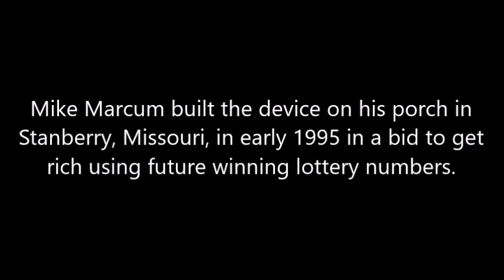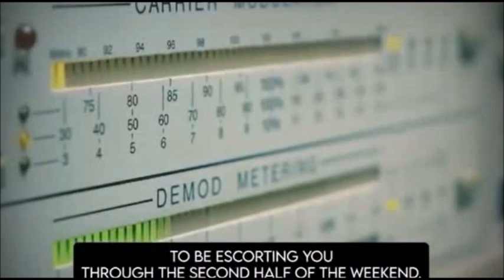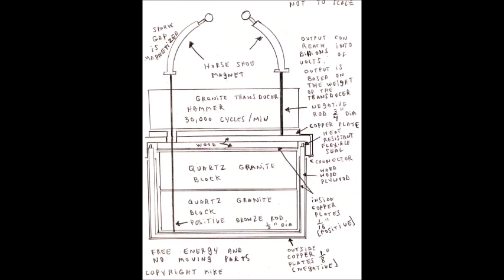How ‘time machine’ inventor mysteriously VANISHED while testing his device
The story of "Madman" Mike Marcum has resurface again.
Mike's time machine was known as Jacob's Ladder. According to the story, Mike did build a machine and disappeared in 1997. The story gets much wilder. According to that share, Mike is believed to be a mysterious man who was found dead on a beach in California in the 1930's. Say what?
Art Bell's website documents Mike's story and adds that he was alleged to have stolen 6 transformers from a Missouri power station.